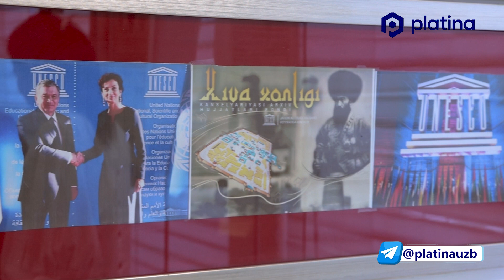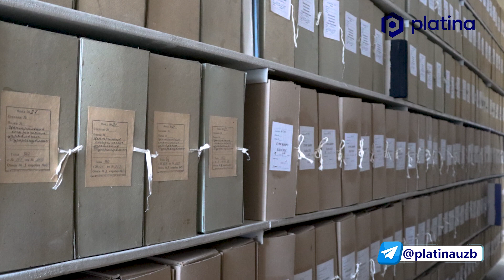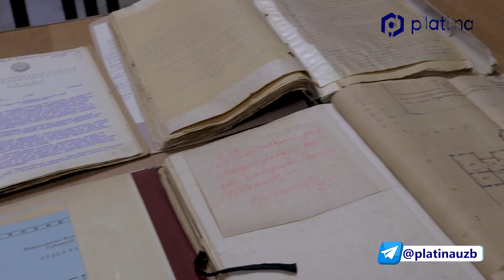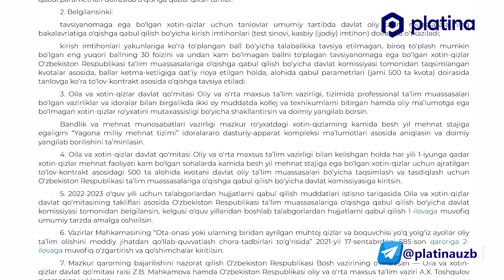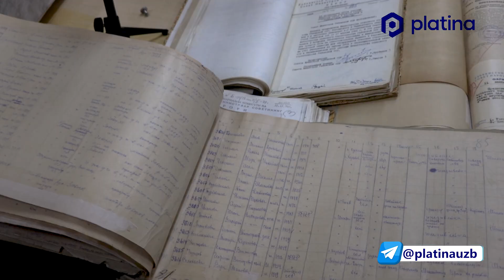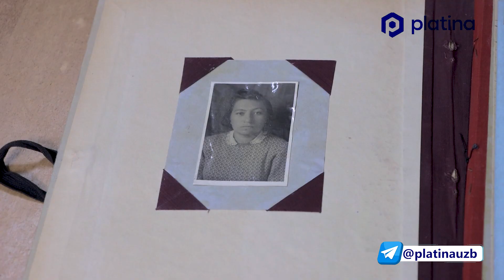“Yoshi ulug‘” va 500 mingga yaqin alohida noyob hujjatlar qayerda saqlanmoqda?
Yunesko reeystriga kirgan muhim tarixiy hujjat haqida